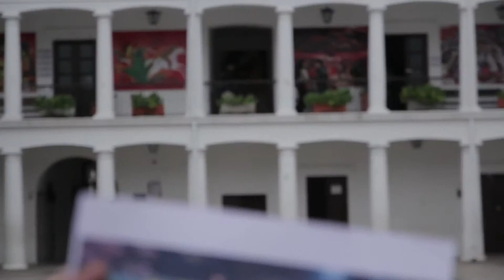Reina del Carnaval Cruceño | Reunion De Producción